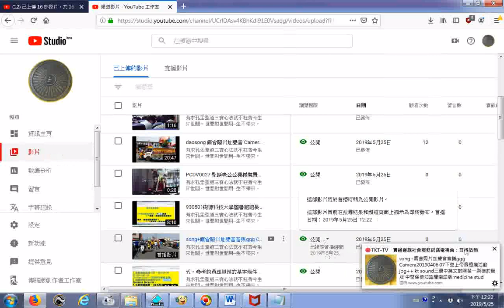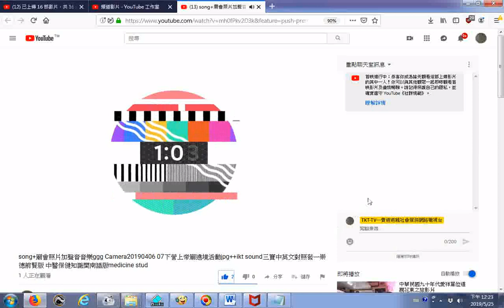20190525首播影片 song+廟會照片加聲音音樂ggg Camera20190406、07下營上帝廟遶境活動jpg+ikt sound三寶中英文對照發一崇德前賢版、 中醫保健知識閩南語版